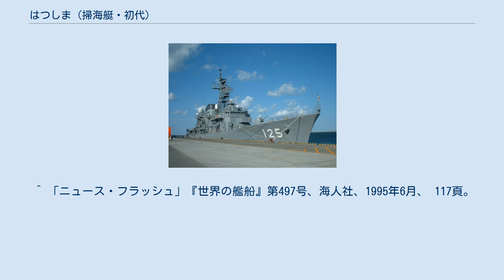はつしま (掃海艇・初代)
はつしま（ローマ字：JDS Hatsushima, MSC-649、YAS-98）は、海上自衛隊の掃海艇。
はつしま型掃海艇の1番艇。
艇名は初島に由来する。
旧海軍初島型電纜敷設艇「初島」に次いで日本の艦艇としては2代目。
 「はつしま」は、昭和51年度計画掃海艇349号艇として、日本鋼管鶴見造船所で1976年12月6日に起工され、1978年10月30日に進水、1979年3月30日に就役し、第2掃海隊群第46掃海隊に編入され、横須賀に配備された。
 1980年11月27日、第2掃海隊群隷下に第12掃海隊が新編され、同日付で就役した「うきしま」とともに編入された。
 1989年11月29日、第12掃海隊が舞鶴地方隊に編入。
 1995年3月10日、特務船に種別変更され、船籍番号がYAS-98となり、呉地方隊隷下の呉水中処分隊に編入。
水中処分母艇への改装工事により、掃海発電機と掃海電線巻上機が撤去され、代わって後部甲板に水中処分隊用の甲板室が新設された。
1995年4月17日に工事完了。
 2001年7月13日、除籍。
 ^ 「ニュース・フラッシュ」『世界の艦船』第497号、海人社、1995年6月、 117頁。